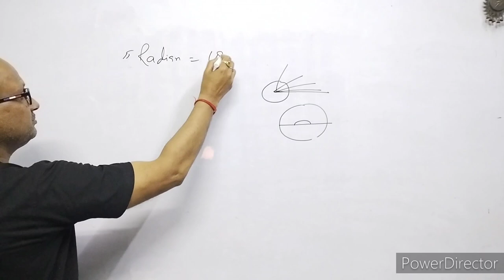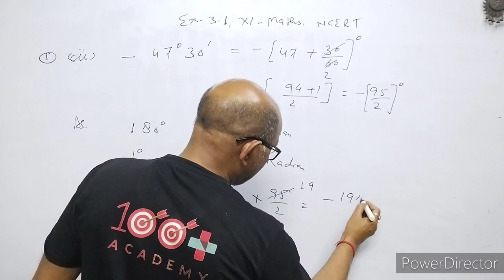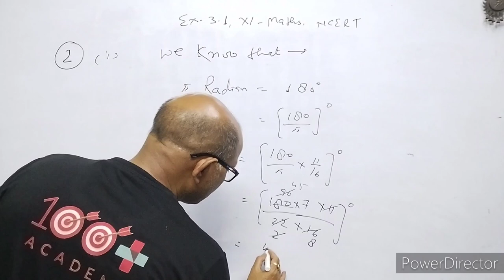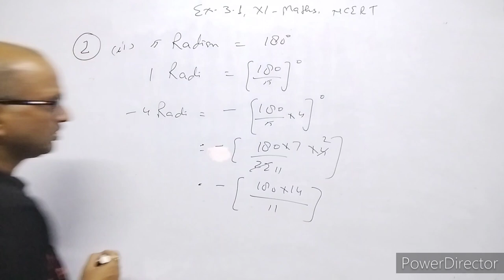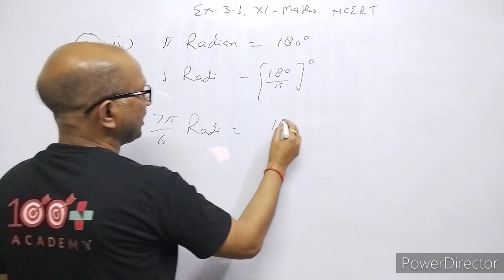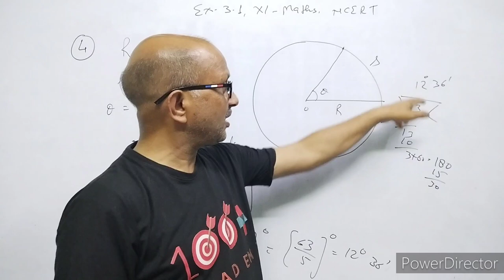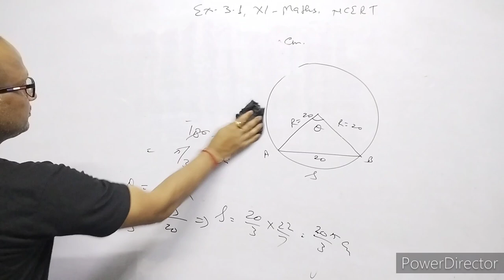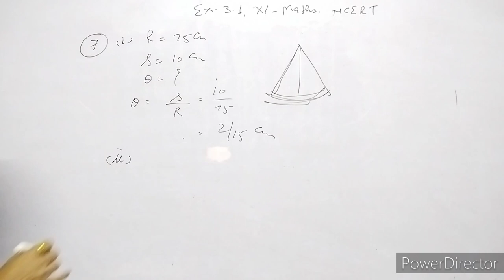XI_ Maths, NCERT, Exercise 3.1, BY- Atma Academy, BY- A. Prakash.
In this video I have discussed about trigonometry, I have given brief introduction about angle measurements.

Introduction of Trigonometric Ratios.